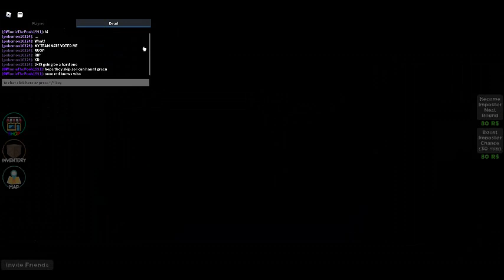Amongst Us! : With Winnie and Msao : Rip!